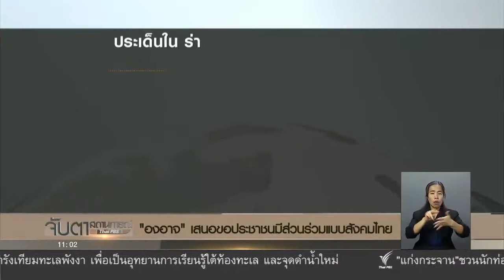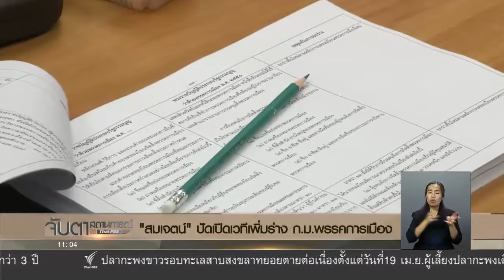24-04-60 พรรคการเมืองเห็นต่าง ร่าง พ.ร.ป.พรรคการเมือง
มีความเห็นต่าง ในร่าง พ.ร.บ.ประกอบรัฐธรรมนูญที่ว่าด้วย พรรคการเมือง โดยเฉพาะจากพรรคการเมืองในบางมาตรา